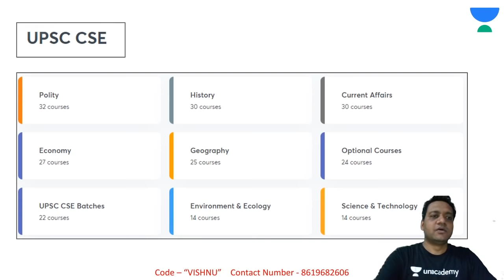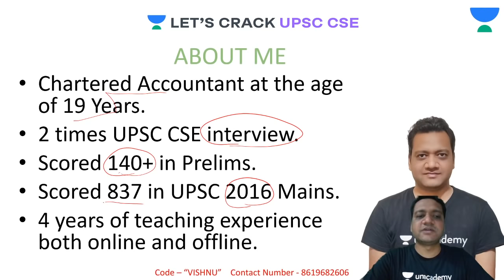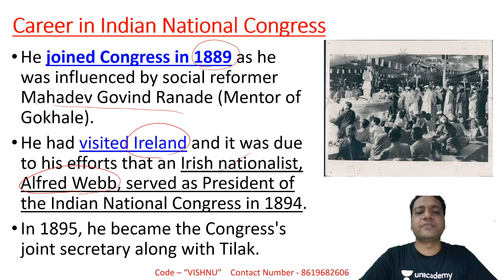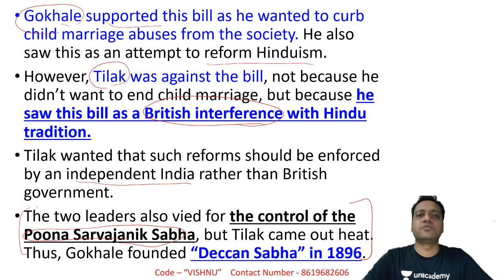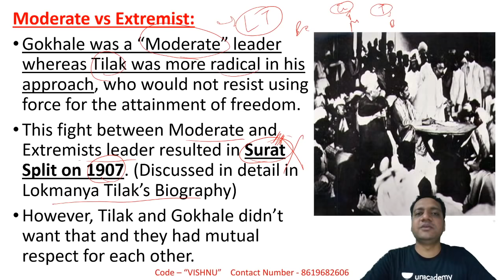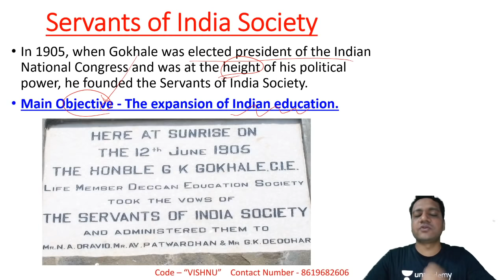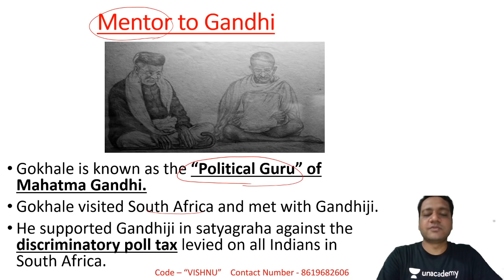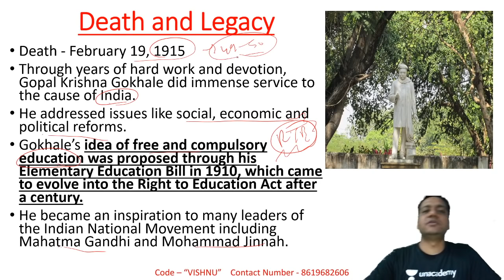S4: Gopal Krishna Gokhale - Biography Series | Crack UPSC CSE/IAS | Vishnu Agarwal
In this new series, we will be introducing famous personalities from Historic as well as from the Present scenarios. This session will be relevant from the perspective of your UPSC CSE preparation. This is session '4' and here the educator will be discussing on "Gopal Krishna Gokhale".

Vishnu Agarwal and more top educators are teaching live on Unacademy.

Unacademy Subscription Benefits:

1. Learn from your favorite Educators
2. Dedicated DOUBT sessions
3. One Subscription, Unlimited Access
4. Real-time interaction with Educators
5. You can ask doubts in the live class
6. Limited students
7. Download the videos & watch offline